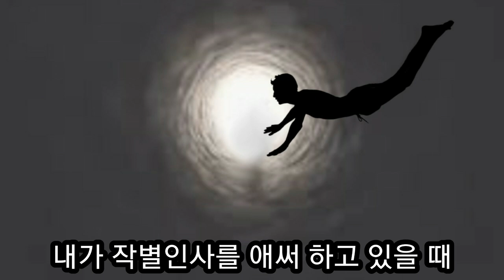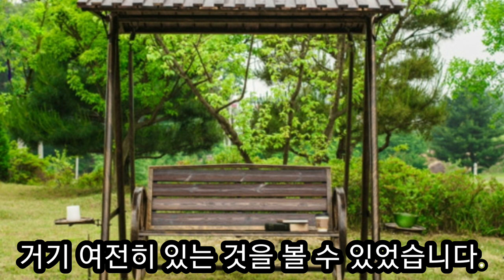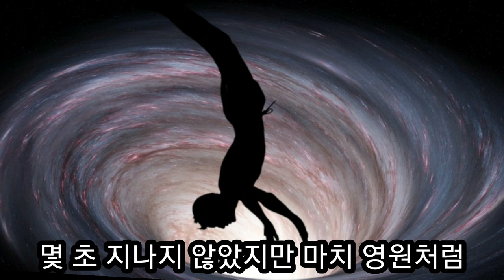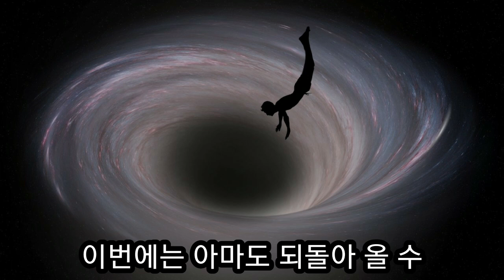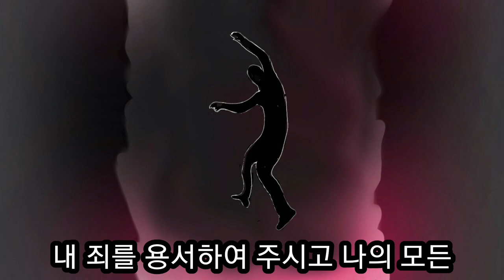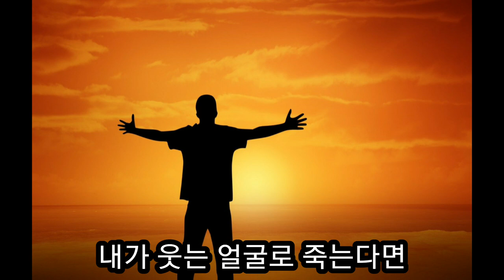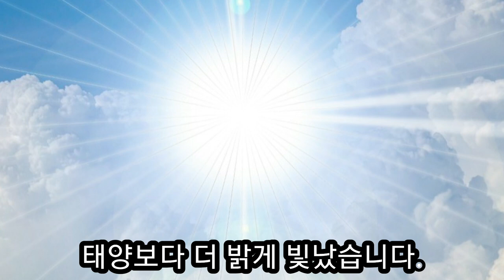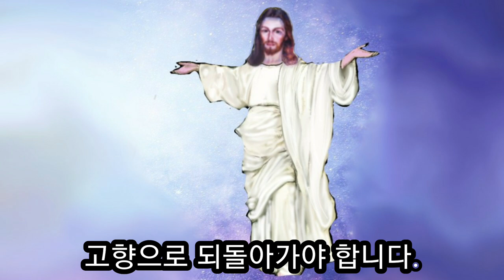나는 3번의 지옥 1번의 천국을 다녀왔습니다 케네스 해긴 목사님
케네스 해긴 목사님의 간증 나는 3번의 지옥 1번의 천국을 다녀왔습니다